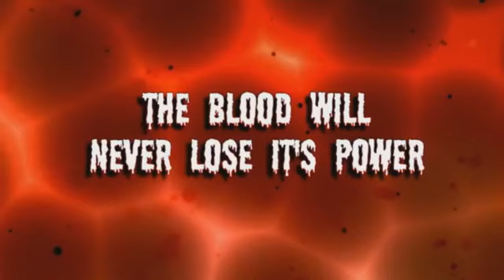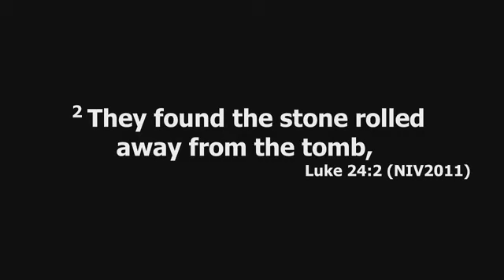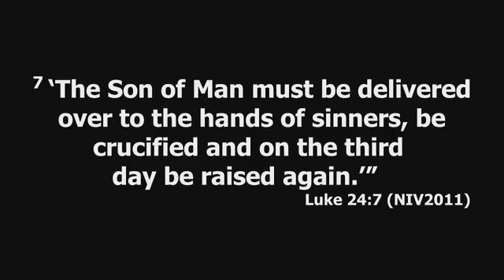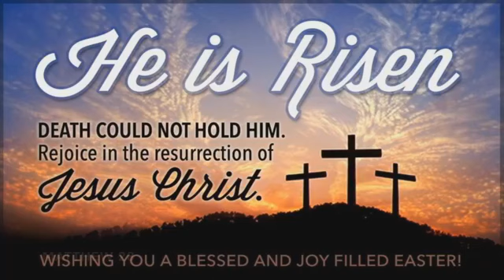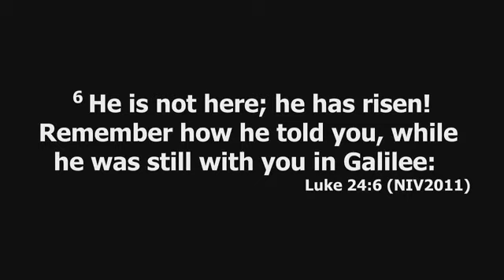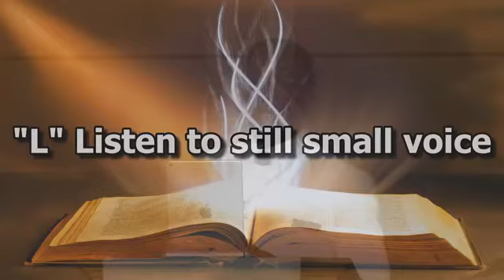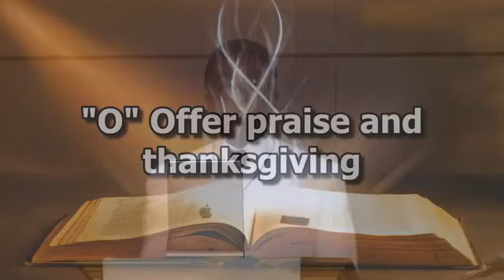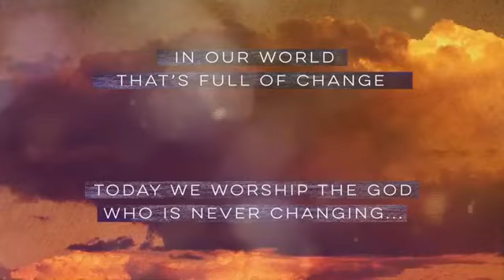Easter Sunday - Grace Tabernacle Baptist Church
THE GREAT COMEBACK -
Pastor Wayne Dawson